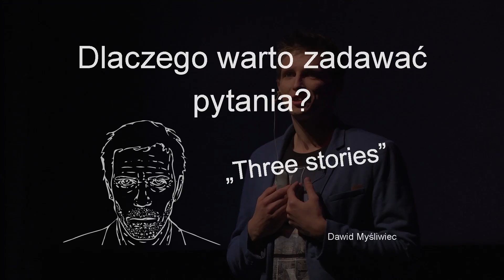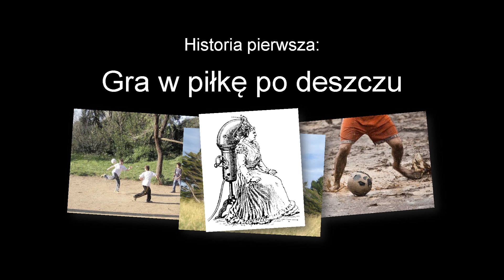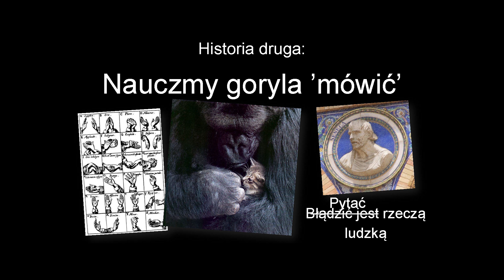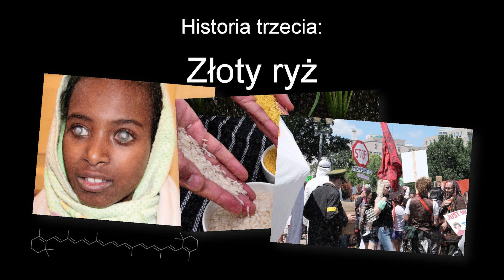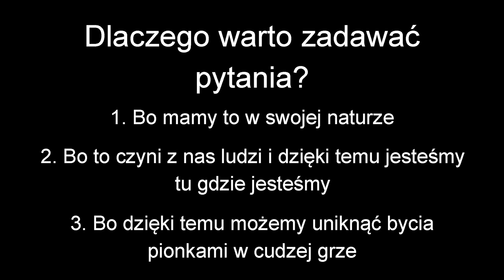Dlaczego warto zadawać pytania? | Dawid Myśliwiec | TEDxBydgoszcz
Czy wystarczy Ci to co wiesz? Wiesz ile możesz wypić kawy aby nie zrobić sobie krzywdy? Czy wiesz dlaczego chemicy żartują, że wkładając rękę do pojemnika z kwasem siarkowym to nie czuć dna? Być może wiesz, że jest piosenka The Beatles - "Lucy in the sky with diamonds" opowiadająca o LSD. Ale czy wiesz jak on działa? Czy jesteś ciekawy świata?"

Chemik, doktorant, koszykarz, pasjonat i popularyzator nauki. Pasjonat matematyki i fizyki cząstek elementarnych.
Od urodzenia związany z Lublinem, gdzie ukończył studia na Uniwersytecie Marii Curie Skłodowskiej.
Od listopada 2014 prowadzi popularno-naukowy kanał YouTube "Uwaga! Naukowy Bełkot", który obejrzało już ponad 3,5 miliona osób na całym świecie.